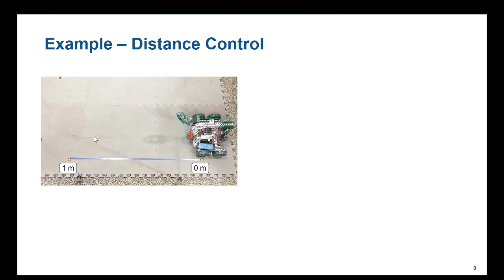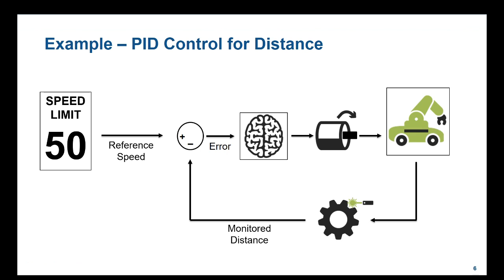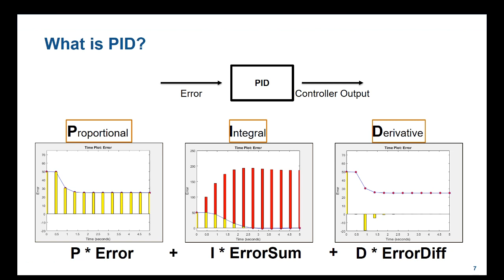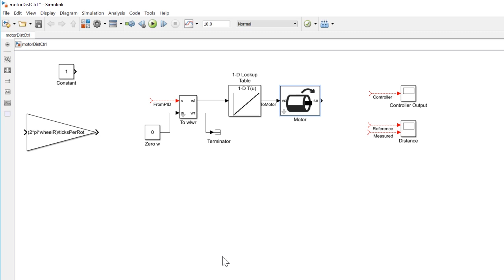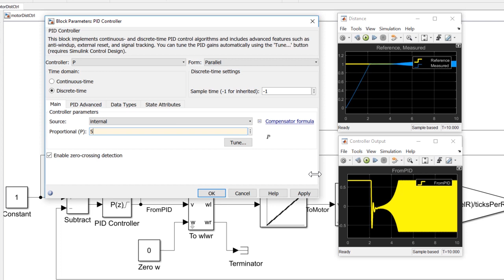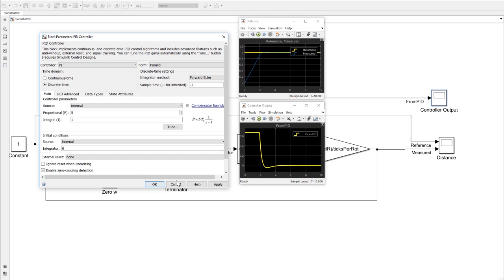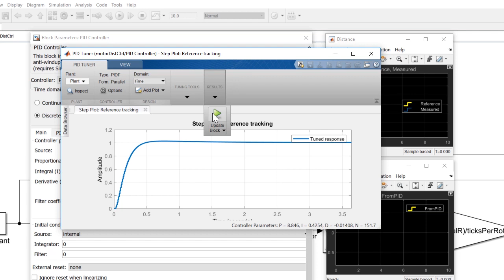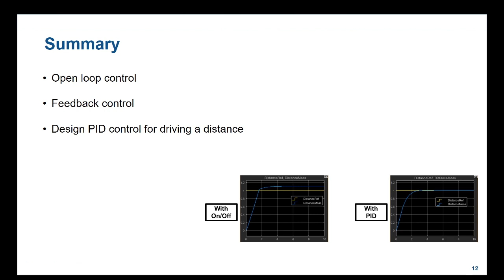Mobile Robotics, Part 2: Using PID Controllers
Learn how to design and tune a PID controller to perform navigation tasks like dead reckoning.

Enter the MATLAB and Simulink Primary and Secondary School Competitions Hub